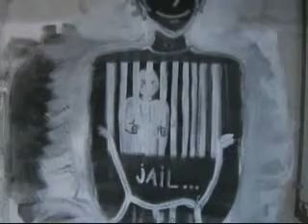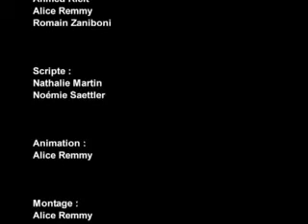F(l)ous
Film de fin de licence Cinéma-audiovisuel à l'université de strasbourg. UDS.
Réalisation : Remmy Alice.